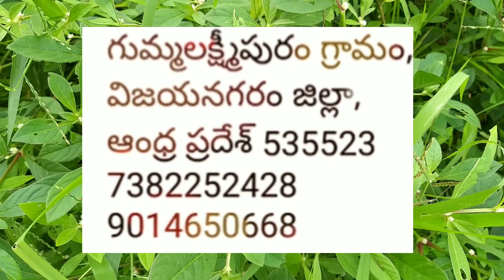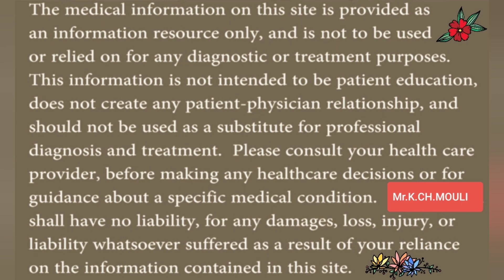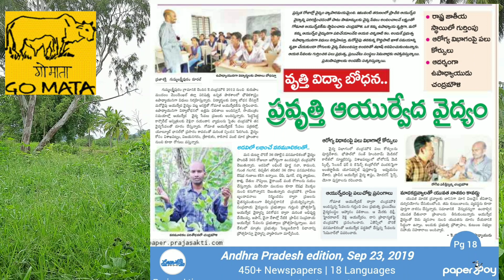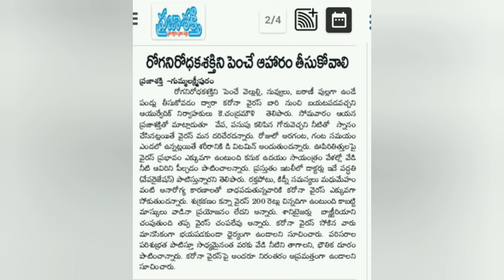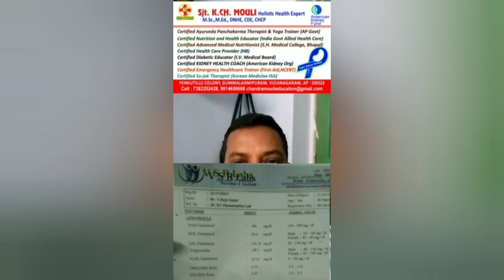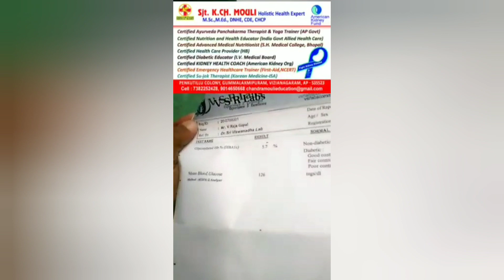ఈ మొక్క కనిపిస్తే ఒక్కసారైనా వండుకొని తినాలి Alternanthera sessilis